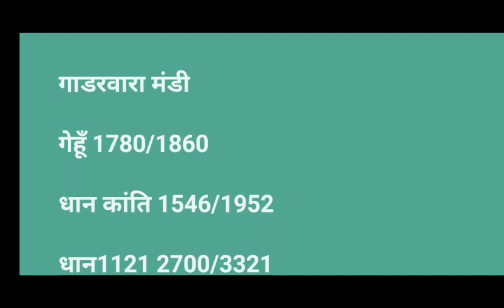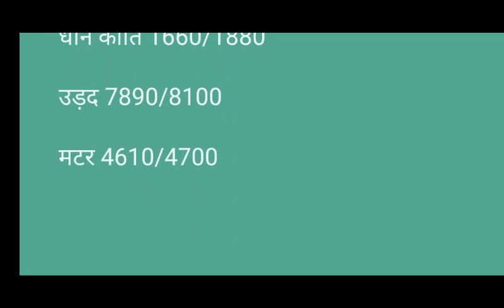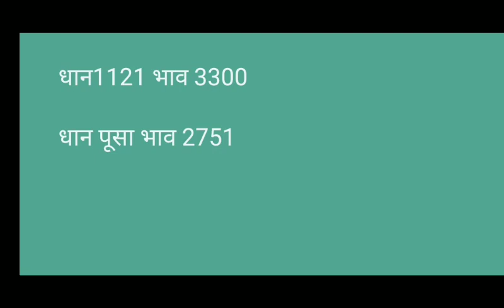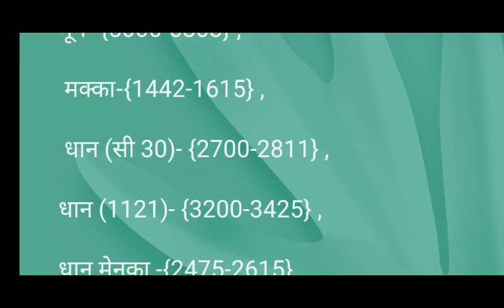इटारसी पिपरिया सेमरी गाडरवारा करेली डबरा रायसेन विदिशा बरेली ओबेदुल्लागंज mandi bhav today dhan